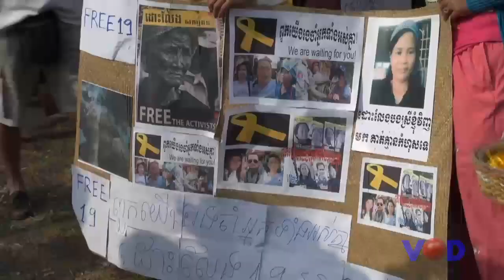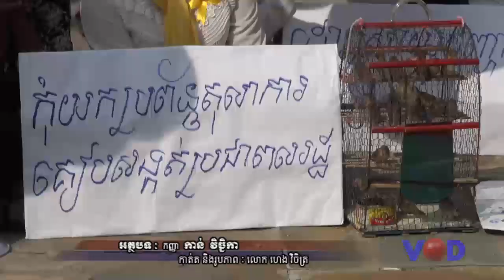សមត្ថកិច្ចគំរាមថានឹងមានការប៉ះទង្គិចបើប្រជាសហគមន៍ដីធ្លីតវ៉ានៅទីលានប្រជាធិបតេយ្យ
VOD TV